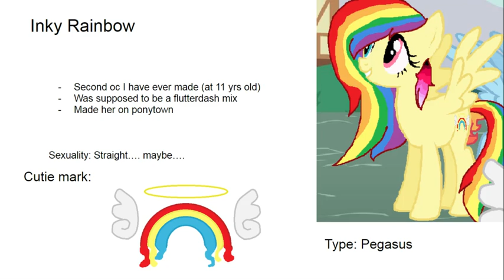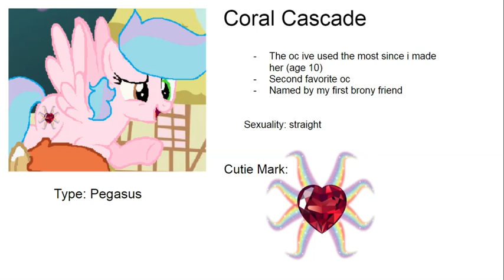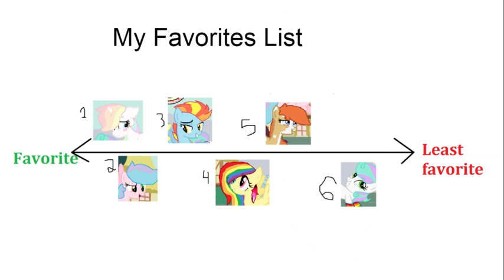Reviewing and rating my ocs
list favorite to least if you want